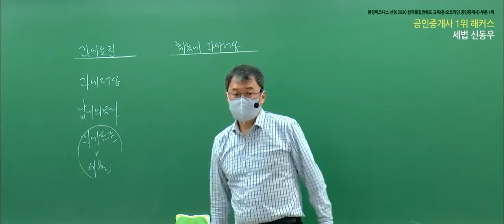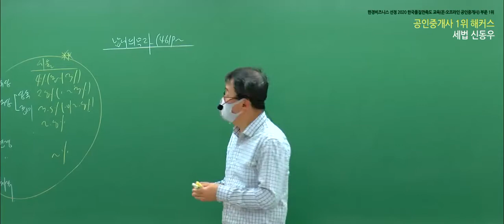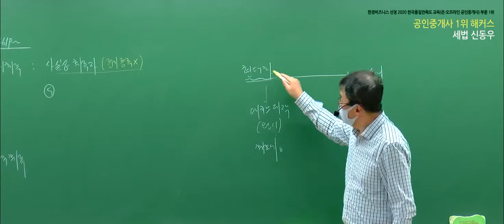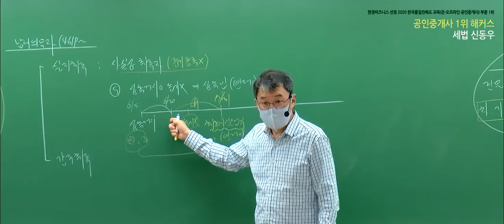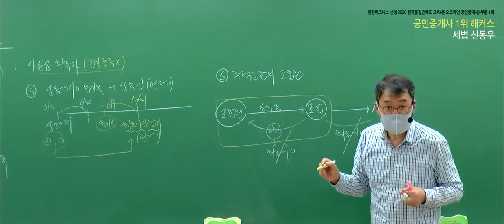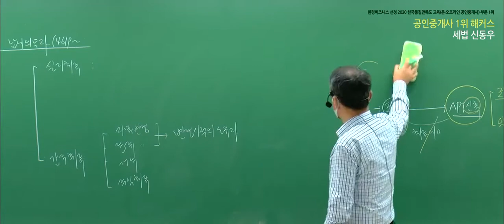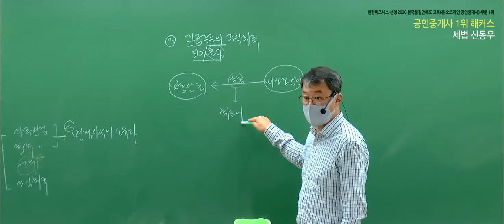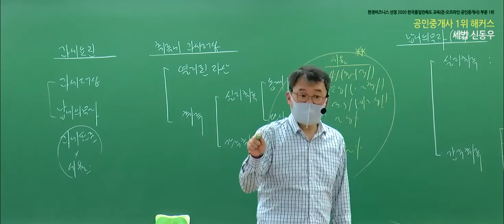공인중개사 부동산세법 유료인강 무료공개｜해커스 신동우｜2021입문이론 5강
- 부동산학개론 : 강양구 교수님
 - 민법 및 민사특별법 : 민희열,이종근 교수님
 - 중개사법령 및 중개실무 : 정지웅 교수님
 - 부동산공법 : 어준선,김용철 교수님
 - 부동산공시법 : 홍승한,김의열 교수님
 - 부동산세법 :  신동우 교수님

2021 기초교재 + 강의 무료로 받고 공부 시작하기

3,000개 이상 학습자료&무료인강 제공!
네이버 공인중개사 대표카페 [공도사]